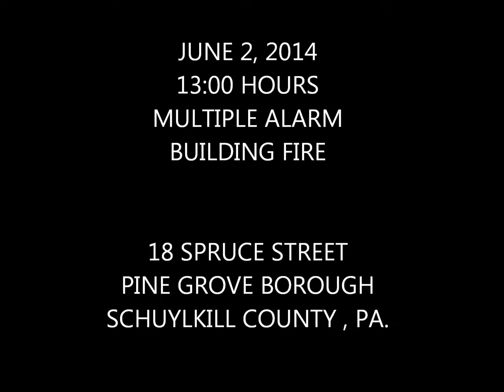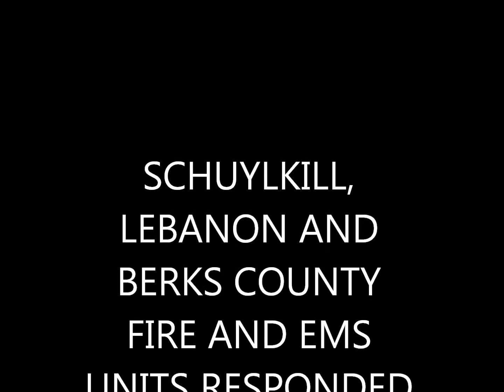PINE GROVE BUILDING FIRE VIDEO 6 2 2014